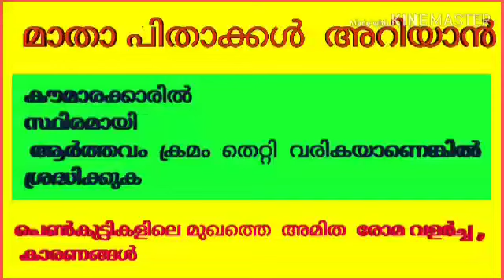കൗമാരക്കാരിൽ സ്ഥിരമായി ആർത്തവം ക്രമം തെറ്റി വരികയാണെങ്കിൽ ശ്രദ്ധിക്കുക